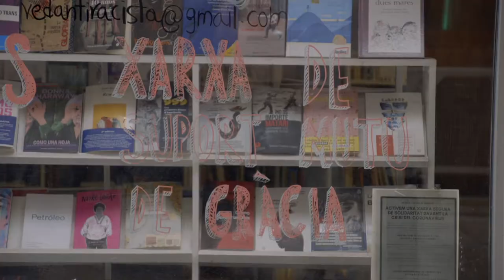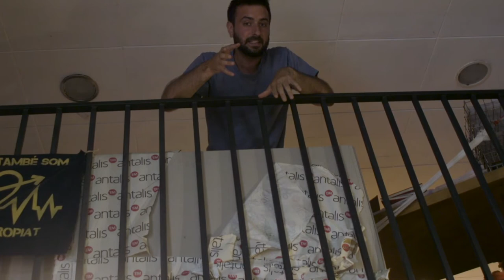Aldarull [Campanya de Sòcies]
Aldarull és un projecte autogestionat que funciona de forma assembleària, on es pretén tenir els llibres que ens ajudin a pensar la pròxima revolució. Per ajudar-les a mantenir el projecte i a tenir més estabilitat econòmica: fes-te sòcia!

    A Aldarull engeguem una campanya de sòcies per tal de formalitzar aquest vincle que ens uneix. Una de les principals raons és dotar de solidesa econòmica el projecte. La nostra intenció és que Aldarull segueixi oberta i que segueixi generant xarxa al barri, així que us hem preparat una campanya de sòcies perquè pugueu aportar el vostre granet de sorra. Si tens ganes i pots donar-nos suport, suma’t a la campanya de sòcies d’Aldarull!

    A finals d’aquest mes de febrer sortejarem uns regalets entre totes les sòcies!

Què he de fer per fer-me sòcia d’Aldarull?

Per ser sòcia, podràs triar entre aportar la quantitat de 20, 25 o 30€ a l’any. D’aquesta forma ens aportes una quantitat fixa de diners a l’any que serviran per cobrir part de les despeses que mantenen oberta la llibreria.

Què rebo a canvi?

A canvi rebràs:

    5% de descompte en tots els llibres i productes de la tenda.
    Un obsequi personalitzat amb el teu nom que estem dissenyant.
    Entrar al sorteig, que celebrarem a finals de febrer, d’un regal sorpresa.
    El nostre amor incondicional :)

Ens pots enviar un mail o passar per la botiga i t’informarem de les formes de pagament.